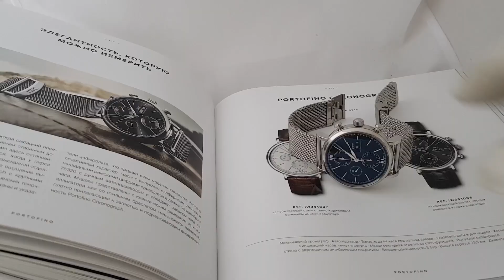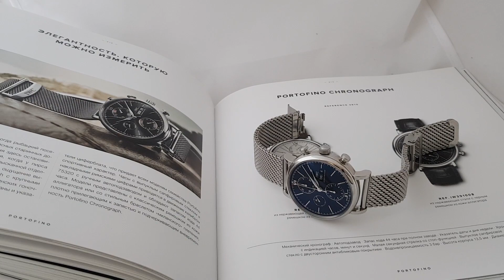Часовой ломбард - обзор часов июня 2020 - Girard-Perregaux, Chopard, Breitling, IWC и Ulysse Nardin!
В данном видео представлены 5 моделей оригинальных часов, показанных в обзорах часового ломбарда в июне 2020 г. В видео продемонстрированы следующие модели швейцарских часов:

1. Girard-Perregaux  Laureato 42 mm 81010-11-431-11A.
2. Chopard Happy Sport Happy Paw 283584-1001.
3. Breitling Superocean Heritage II B20 Automatic 44 AB2030161C1A1.
4. IWC Portofino Chronograph IW391008.
5. Ulysse Nardin Freak FreakLab 2100-138!

Как покупать ювелирные изделия бу - основные риски на вторичном рынке!

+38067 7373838 Вайбер, Ватсап и Телеграм.  Помощь в оценке и продаже оригинальных ювелирных украшений и дорогих часов! Рекомендация и советы по выбору новых часов и на вторичном рынке.